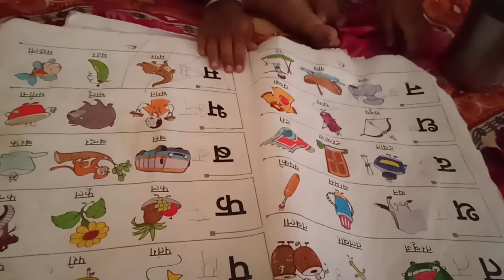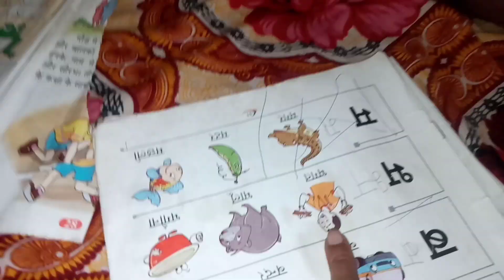नवरात्रि की तैयारी, घर का काम, ट्विंकल और वीडियो यह सब मैनेज करना पड़ता है, आज की नवरात्रि की तैयारी